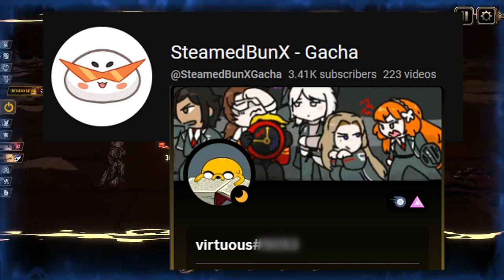Limbus Company - 04 Guido (Refraction Railway Line 1 Guide)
Huge thanks to  @SteamedBunXGacha  and virtuous!

Head to # general-discussion on the Discord under "Limbus Company" and check pins.

They'll take a long time to edit and make.